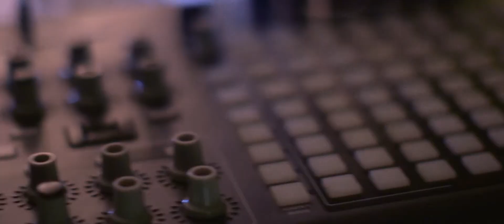Touch of Class Records & Foundry Present- INCEPTION - WMC Miami 2013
Touch Of Class Records and Foundry Clothing present:

I N C E P T I O N   | LIVE | MUSIC | FASHION | ART |

Touch of Class and Foundry Clothing LA transformed Wynwood Cafeina into a tastemakers playground with world class artists, DJ's and designers showcased all under Miami's beautiful open sky.
Presented by SAFE. Hosted By Tiger (RIP)

Lineup:

FRANCESCA LOMBARDO
(Crosstown Rebels, London)

DJ THREE
(Hallucination Ltd., NY)

SAFEWORD- DJ / LIVE
(Mobilee, Bad Animal, SF)

NAVID IZADI - LIVE
(Wolf + Lamb, Touch Of Class, LA)

SIGNAL FLOW
(Touch Of Class, Leftroom, Endless NY/Berlin)

JONNY CRUZ
(Touch Of Class, My Favorite Robot, London)